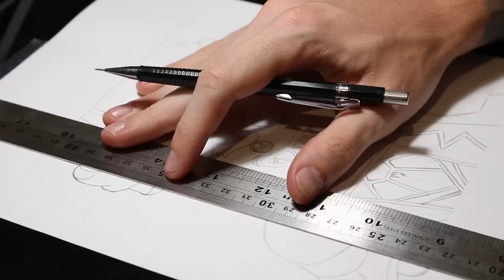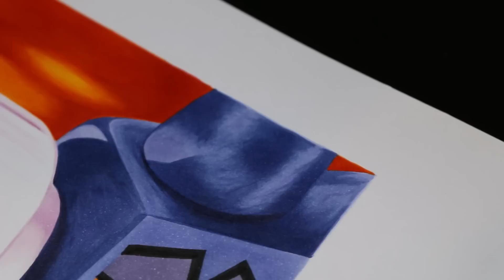Drawing Lego Joker - The LEGO Batman Movie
GEAR I USE:
Copic Multiliner
Copic Markers 72
Copic Markers 12
Colour Pencils
iPhone 12 Pro